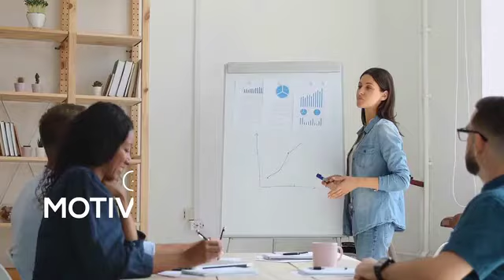Bessern – Transforming How people Perform and Thrive at work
The business world is moving at a faster pace than we can sometimes keep up. For organizations, it is simply essential that employees are continuously learning, performing and being at their mental best.
At Bessern – we train people the smart way – using brain science, technology and coaching. We create trainings that make people want to learn more and have measurable results.

We specialize on skills that matter for the modern workforce. The skills that organizations need to maintain their competitive edge now and in the future.
Skills such as, creativity, critical thinking, mindful leadership, emotional intelligence, agility, resilience, focus and flow, ownership….and more.

In the world where individualized learning is the future and is not always affordable - Our programs allows people to embrace change.